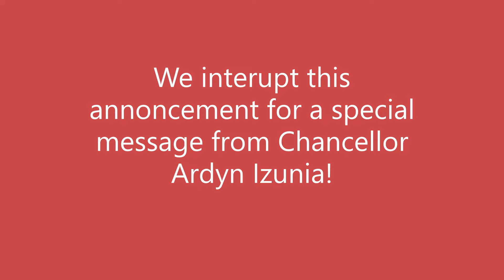Old Spice commercial parody with Ardyn( plush channel annoncement in the begining)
Noctis's annoncements about the future of the Plush Chocobros's channel is interupted by propaganda by Niflheim chancellor Ardyn Izunia who attempt to claim the Imsomnian throne for himself by doing a parody of an  Old Spice commercial.